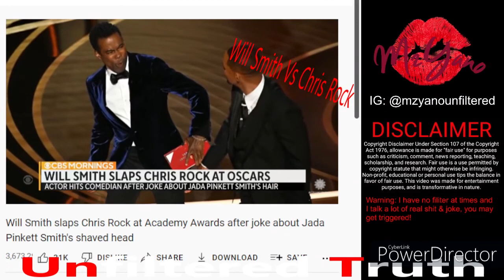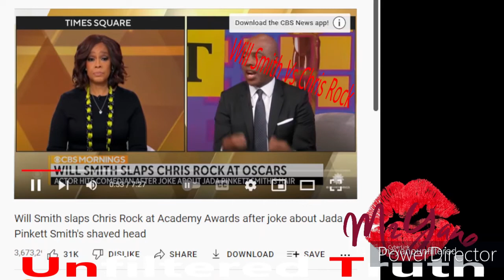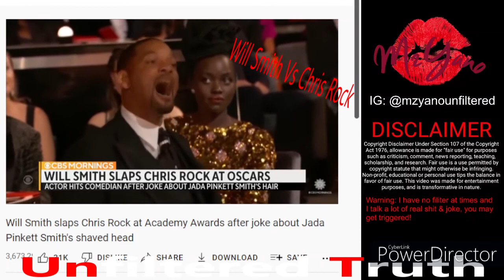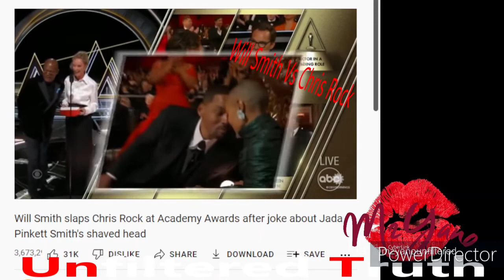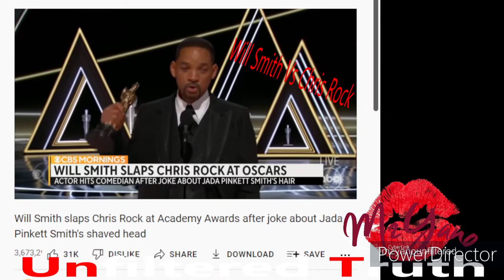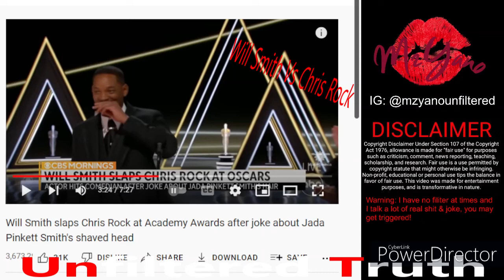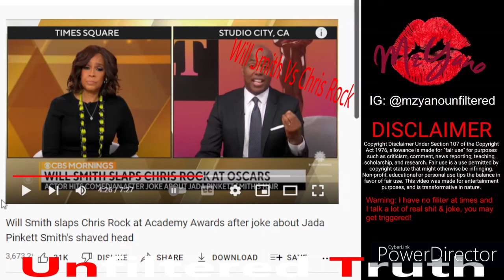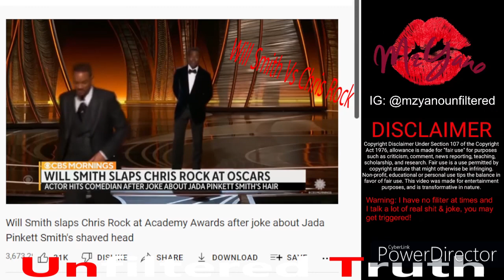Gail King & Rickey Smiley (Reacts) Will Smith Slaps vs Chris Rock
Was Chris Rock Wrong?